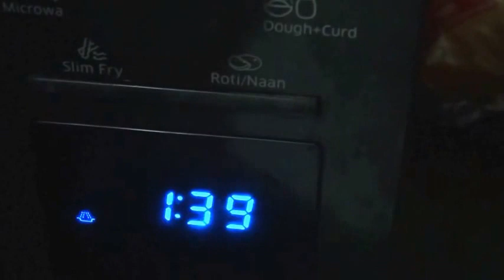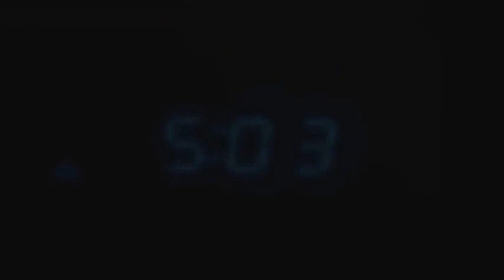DHOKLA - Gujrat ढोकला **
A world famous dish of GUJRAT, INDIA.
Its making is faster and easier. Dont miss the the divine taste from the land of food & culture.
गुजरात (भारत ) की भूमि का लाजवाब स्वाद।    **ढोकला **

 indirakshita vlogs
** simple & close up**